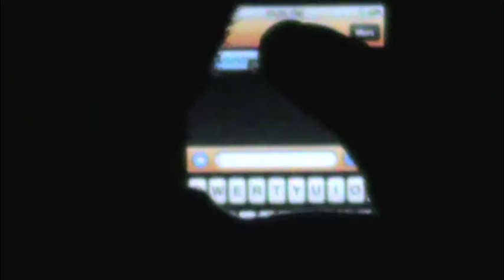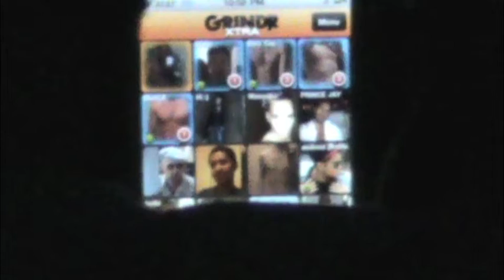Grindr Adventure @ Micky's Showgirls!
Following Morgan McMichaels performance as Tabatha Coffey and as MC Tony talks to the audience @ September 12th 2011's SHOWGIRLS @ Micky's in West Hollywood, videographer Myles Matisse slyly catches someone texting and searching Grindr.